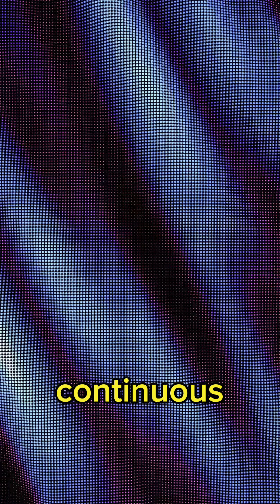6 Excuses to Get Rid of Right NOW!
In this YouTube video, we're going to tackle six common excuses that hold us back and show you how to get rid of them. These excuses may sound familiar, but it's time to break free from their grip:

"I don't have time" – The antidote is understanding that the rich and the poor both have the same 24 hours in a day. We'll explore how to make the most of your time.

"I'm not that smart" – Success isn't solely determined by intelligence. We'll discuss how taking action and making small improvements can lead to big achievements.

"I'm not disciplined" – Discipline isn't a genetic trait; it's a choice. We'll share tips on how to cultivate discipline and stay on track.

"I'm powerless" – It all starts with where you are. We'll guide you on how to take action, no matter your current circumstances.

"Not now, later" – Procrastination can be a major roadblock. We'll emphasize the importance of taking action today, as today is yesterday's tomorrow. Let's get started and improve as we go.

"I'm afraid of my surroundings" – Fear can paralyze us. We'll encourage you to pick up a pen and start writing your life's story, taking control of your narrative.

Join us in this motivational journey to eliminate these excuses and start making meaningful progress in your life. Remember, success is within your reach, and it all begins with a change in mindset and action.

For more information about the 6-figure blueprint, go to my